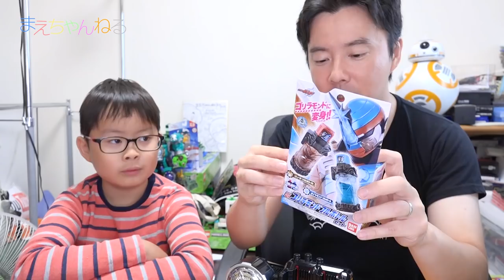DXビルドドライバー vs DXゲーマドライバー [仮面ライダービルド] | まえちゃんねる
2017年9月2日本日発売の新ライダー「仮面ライダービルド」の変身ベルど「DXビルドドライバー & フルボトルホルダーセット」を購入しました！

今回は毎年恒例の変身と必殺技発動までどちらが速いか勝負もやっておりますので最後までご覧くださいませ^^

▽仮面ライダービルド DXビルドドライバー&フルボトルホルダーセット（Amazon）